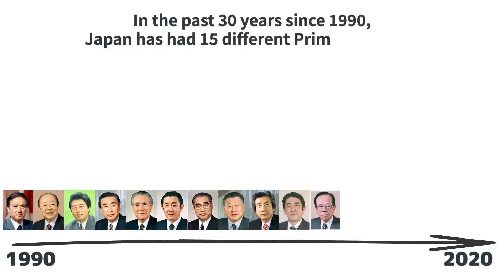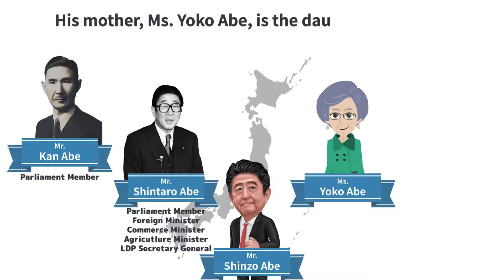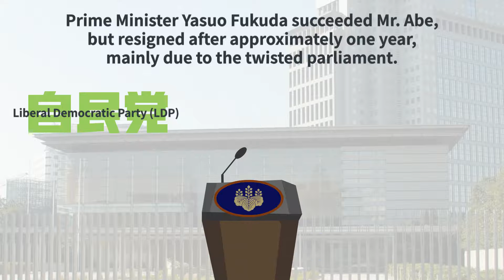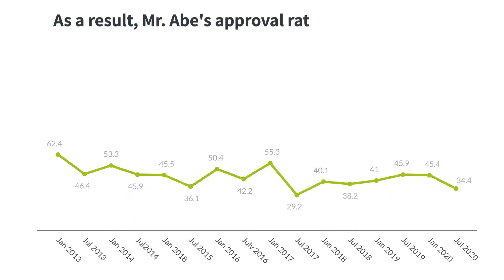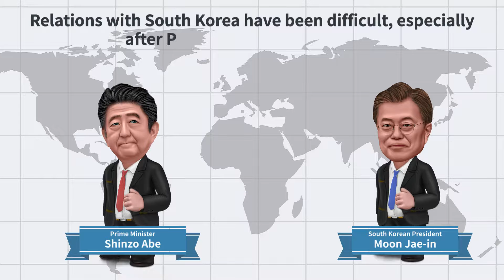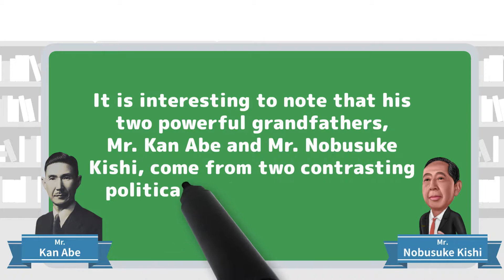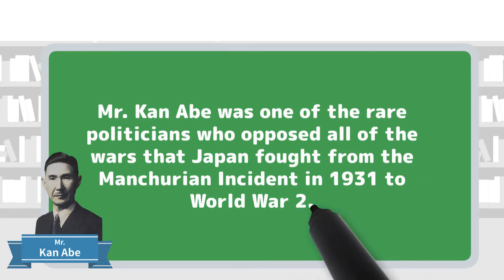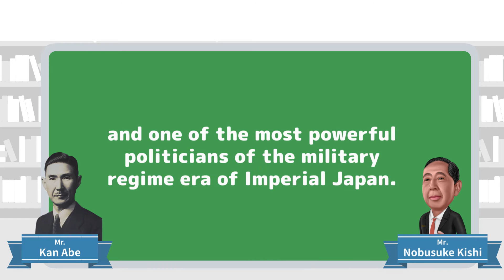[In 9 mins] Mr. Shinzo Abe, Japan's longest serving prime minister.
Prime Minister Shinzo Abe surprised Japan and the world with the announcement of his resignation on August 28th, 2020.

This video looks into the life and history of Mr. Abe, who is symbolic of Japanese politics and history in many ways, including his two very prominent grandfathers, Parliament Member Kan Abe and former Prime Minister Nobusuke Kishi, as well as his father, Shintaro Abe, who was only a step away from the position of Prime Minister when he passed away from pancreatic cancer.